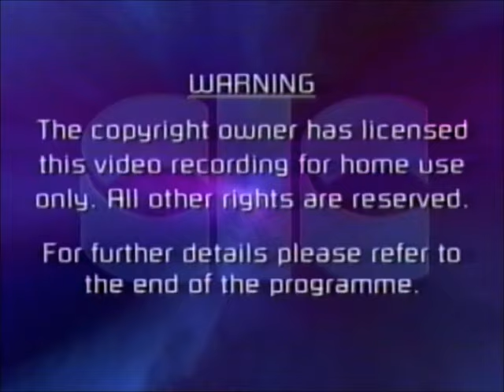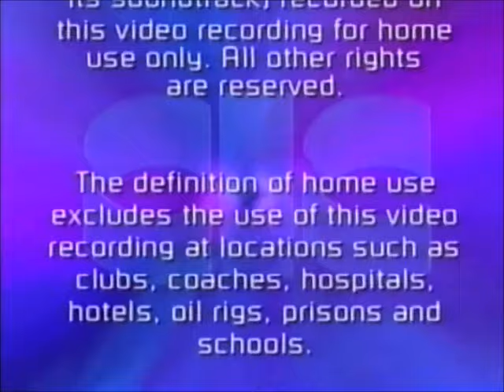Original VHS Opening and Closing to Rugrats Return of Reptar UK VHS Tape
This is the Original VHS Opening and Closing to Rugrats Return of Reptar VHS Tape and Here's the Order!

1. Copyright Warning
2. CIC Video Logo
3. Chuckie the Brave VHS Trailer
4. U Warning
5. Paramount Logo
6. Nickelodeon Home Video Logo
7. Title Card for Rugrats Return of Reptar
8. First Few Seconds of the Programme
9. Last Few Seconds of the End of the Programme
10. Copyright Warning (Full)